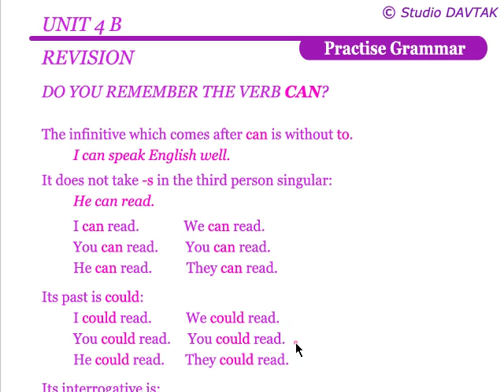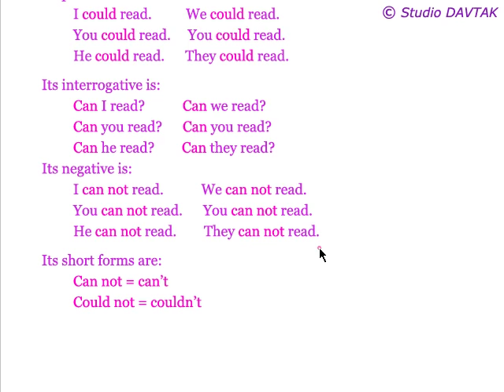The verb CAN